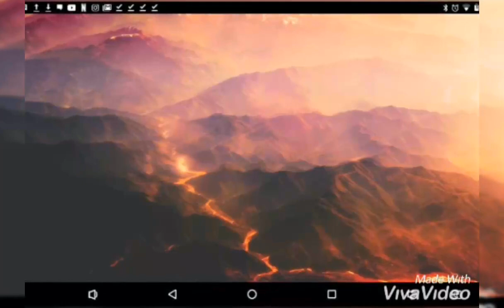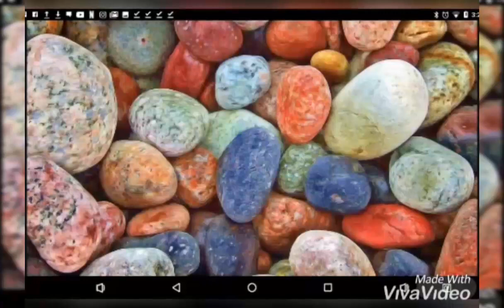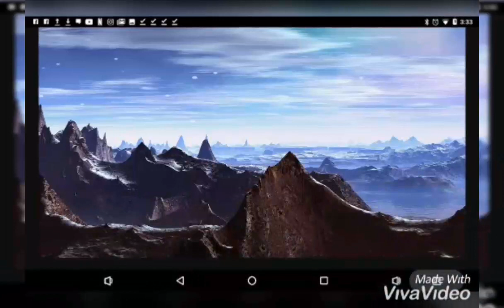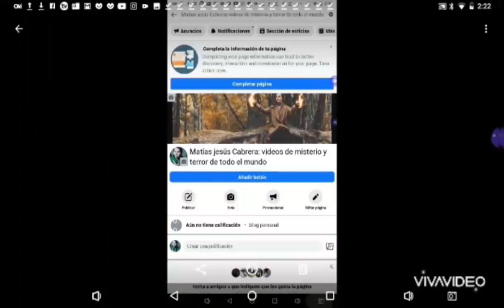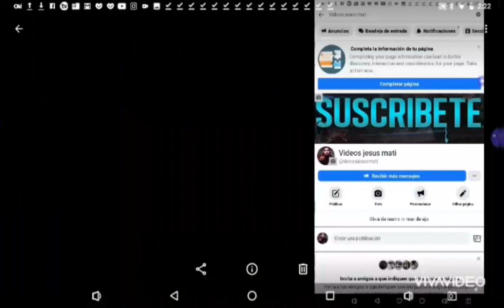corot 7b: uno de los planetas más extremos del universo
en este planeta no se producen lluvias de agua como en el planeta tierra sino que se producen lluvias de rocas en este vídeo te explico porque sucede esto.